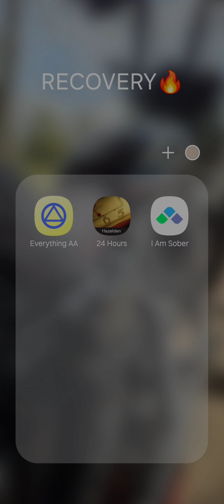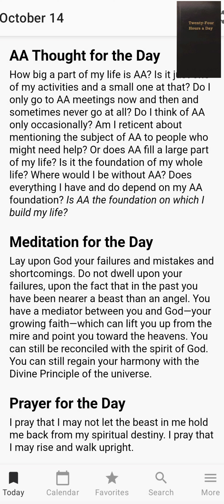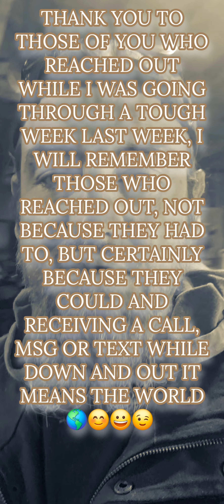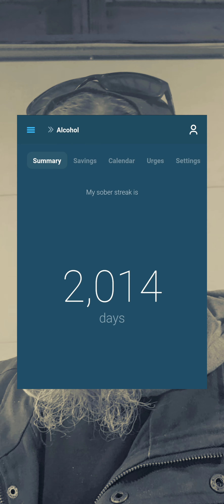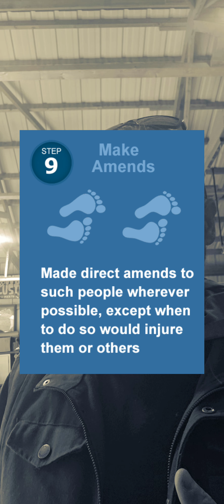Reconciling our mistakes in Recovery!